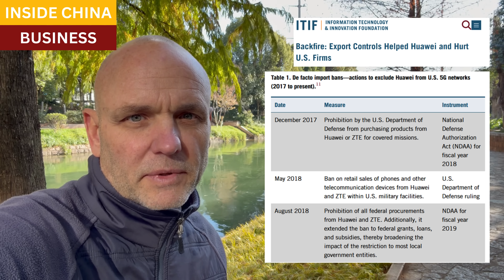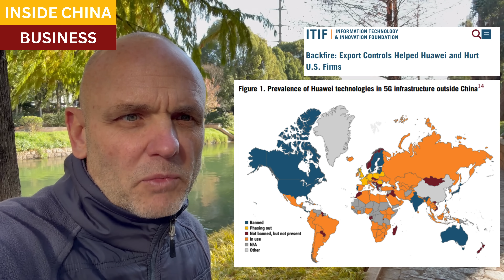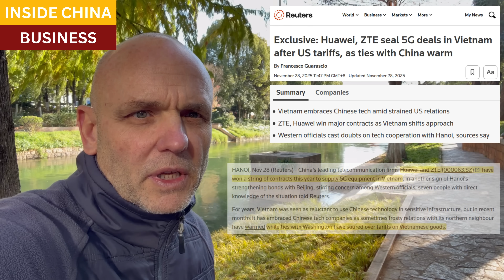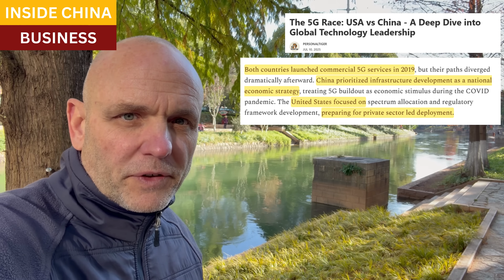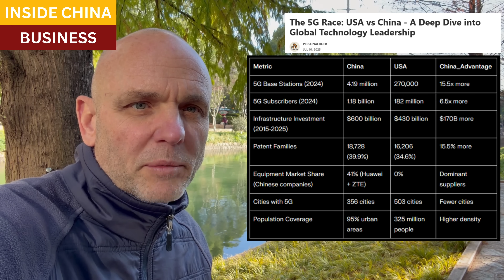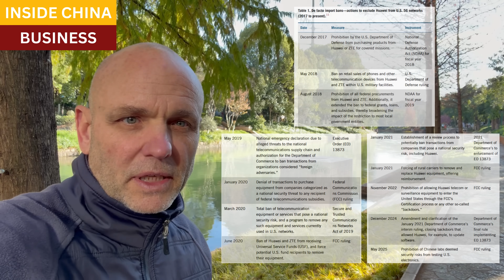How Huawei is winning the race for global 5G telecom dominance: US firms didn't even show up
Half the world's population now relies on telecommunications powered by Huawei and other Chinese companies.

China's telecom companies are under heavy US and European sanction since 2017.  Huawei and other firms are not allowed to import Western technology or components, and neither are they allowed to export telecom equipment to the United States and most of Europe.

But worldwide adoption of Huawei's 5G is accelerating.  Chinese companies enjoy monopolistic access to the most important supply chains for 5G, and can build equipment faster and more affordably than Samsung, Nokia, and Ericsson.

Despite highly favorable regulatory and tax incentives, no US companies build 5G telecom systems.

Closing scene, Yandang Mountains, Zhejiang

Resources and links:

Backfire: Export Controls Helped Huawei and Hurt U.S. Firms

The 5G Race: USA vs China - A Deep Dive into Global Technology Leadership

Reuters Exclusive: Huawei, ZTE seal 5G deals in Vietnam after US tariffs, as ties with China warm